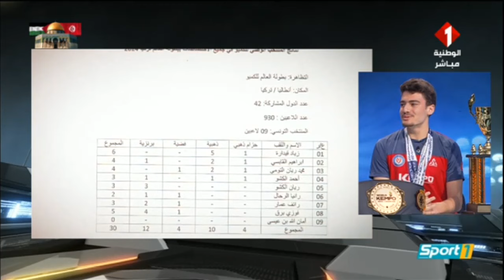رياضة الكيمبو في تونس... رياضة تجمع بين فنون القتال التقليدية و الحديثة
برنامج Sport 1: رياضة الكيمبو في تونس... رياضة تجمع بين فنون القتال التقليدية و الحديثة